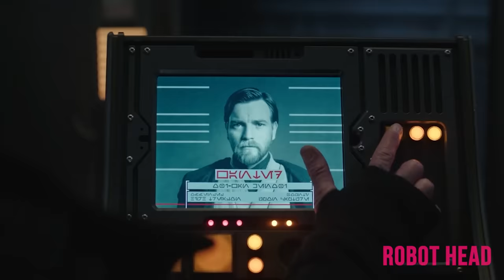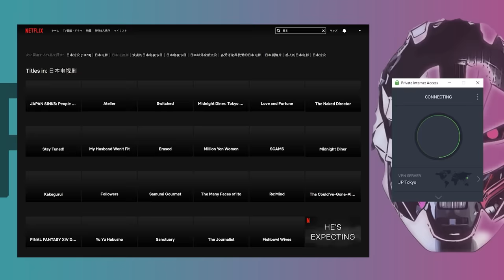Disney Makes Darth Vader An Idiot!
Darth Vader is the next character to be destroyed by Disney. It was only a matter of time.
completely for free!

The Obi-Wan Kenobi show really has it all. Utter stupidity. Obi-Wan looking pathetic. Darth Vader looking pathetic. A couple of good moments, I know, I don’t believe it either. And huge, galaxy  breaking, plot holes that destroy the Original Trilogy. This episode's huge story plot hole has to be seen to be believed. You could say, it’s the perfect example of modern Hollywood.
Let’s talk about the disaster that is Obi Wan Kenobi episode 3